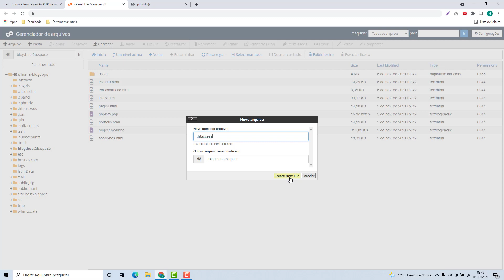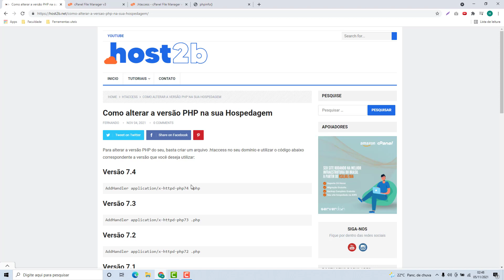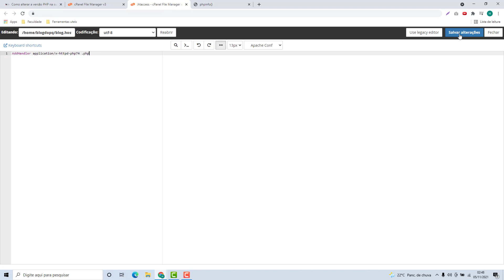Como alterar a versão PHP do Subdominio na Hostec (Rápido e Fácil) 2021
Aprenda Como alterar a versão PHP do Subdominio no hostec facilmente e em poucos minutos

NOTA IMPORTANTE!!!